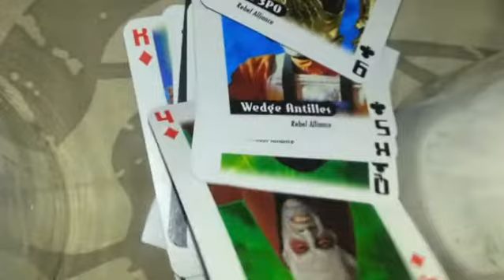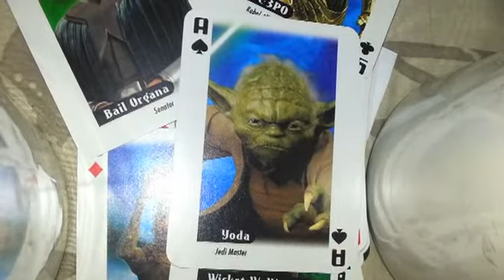Sprocket and Coggs - New Year's Resolution (JEDI)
Sprocket & Coggs presents - "New Year's Resolution".

What's yours?